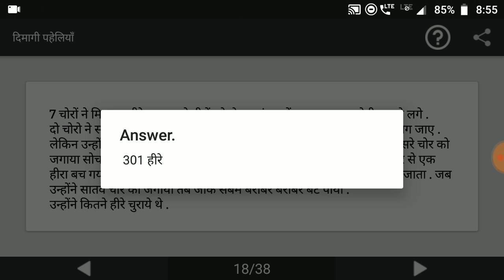Paheliyan | मजेदार दिमागी पहेलियाँ | Paheliyan in Hindi | पहेलियाँ हिंदी में | study Rojgar